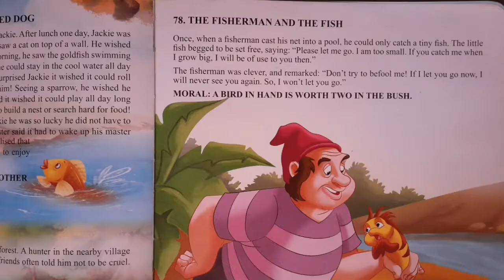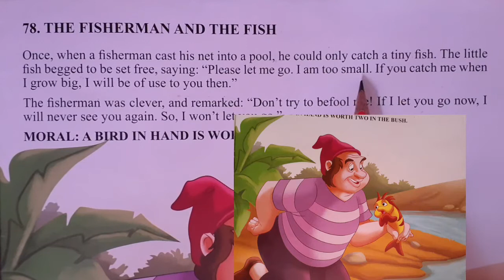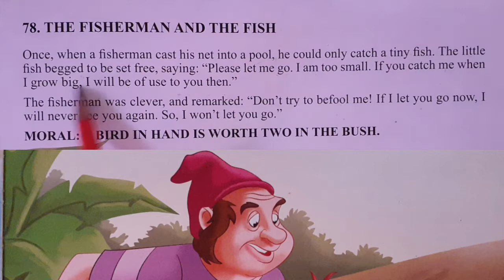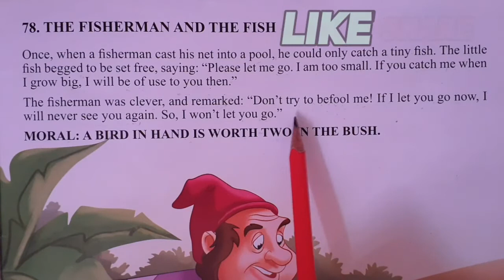THE FISHERMAN AND THE FISH, A Short Story , English to Hindi Translation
THE FISHERMAN AND THE FISH, A Short Story , English to Hindi Translation, अंग्रेजी से हिंदी में अनुवाद करना सीखें,